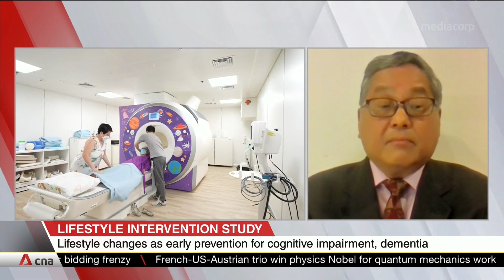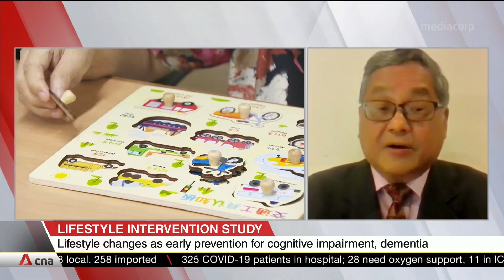Assoc Prof Christopher Chen on interventions to lower risk of dementia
A two-year lifestyle intervention study is recruiting more older adults at risk of dementia. The SINgapore GERiatric intervention study, or SINGER, aims to delay cognitive decline and physical frailty for those at risk. It involves intervention methods like cognitive training, nutritional guidance and exercise. Associate Professor Christopher Chen, director of the Memory Ageing and Cognition Centre at the National University Health System, discussed the types of intervention and the effective combinations in reducing the risk of dementia.